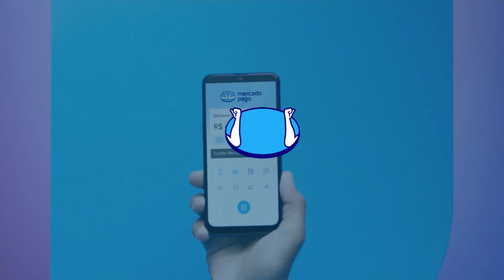The Masked Singer Brasil - Vinheta de patrocínio (SET/21)